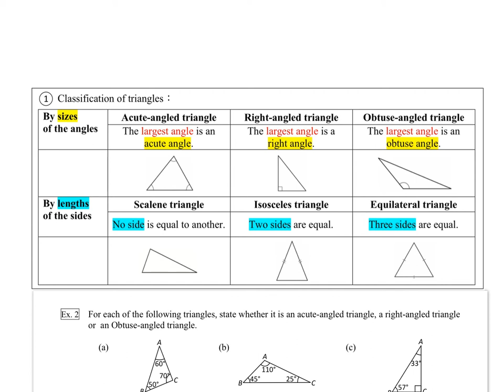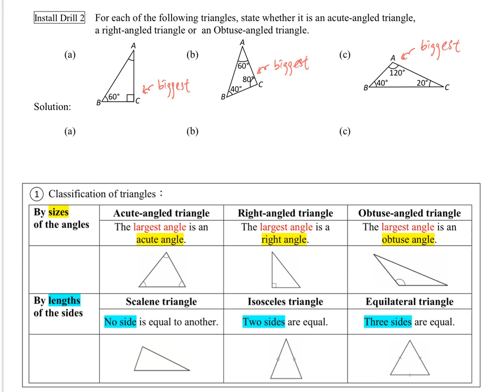S1 Ex6B Plane Figures 02